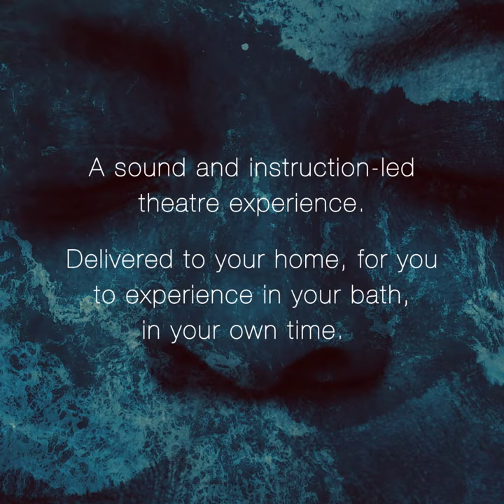Ray Young THIRST TRAP Trailer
Award-winning multi-disciplinary artist Ray Young has today launched their groundbreaking commissioned work BODIES, and newly relaunched work THIRST TRAP. These are companion pieces that act as expansive art installations that explore our human, bodily and sensory connection with water, juxtaposed with the ongoing climate emergency and neurodiversity. BODIES has been commissioned by Unlimited and will tour across the UK, premiering at the Unlimited festival at the Southbank Centre on 8th September, along with its sister project THIRST TRAP.